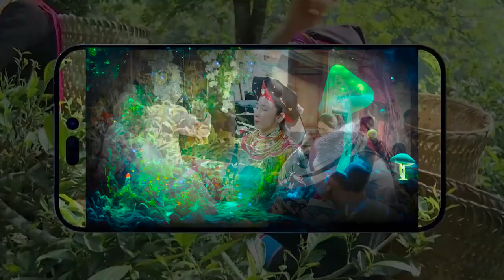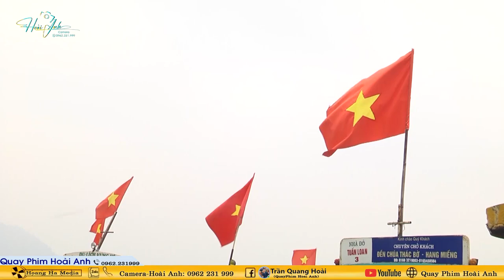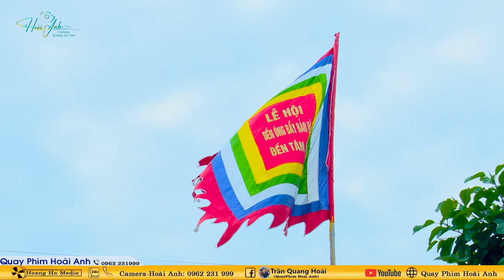Thanh Đồng Phạm Thị Lan Anh Thủ Nhang Bản Điện Tâm Linh Điện Loan Giá Tiệc Mẫu Tại Đền Hoàng Mười P3